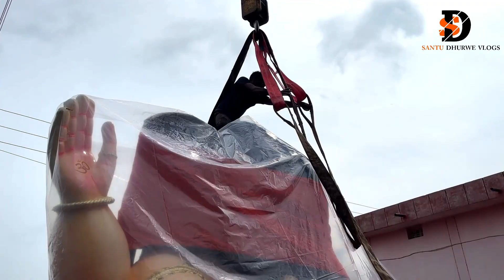Thanod Ganesh Murti 2023 | ले दे के गणेश जी ला गाड़ी में चढ़ाये हन | Thanod Durg |Santu Dhurwe Vlogs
ले दे के गणेश जी ला गाड़ी में चढ़ाये हन | Thanod Ganesh Murti 2023 | Thanod Durg  |Santu Dhurwe Vlogs